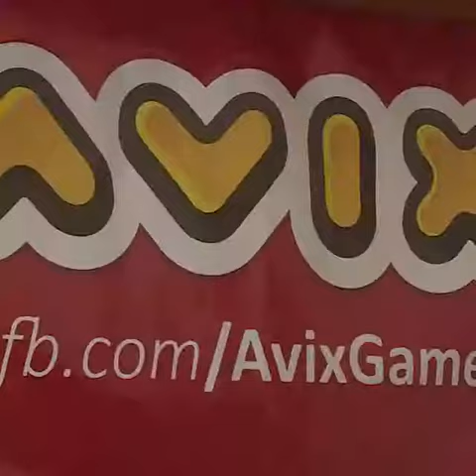POR EMPRENDEDORES COMO ELLOS, SOMOS EL CUARTO POLO EN PRODUCCIÓN DE VIDEOJUEGOS DEL PAÍS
Nico y su equipo me recibieron para mostrarme “Pulseada China”, un videojuego que crearon y que tiene más de 13 millones de descargas. Además me contaron sobre AVIX, la empresa que formaron y que sigue creciendo en la Ciudad.